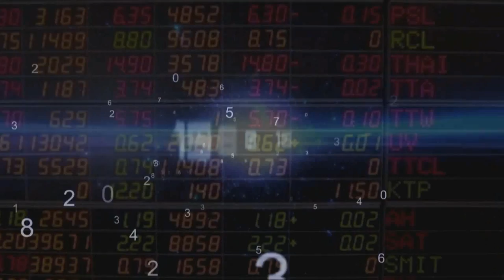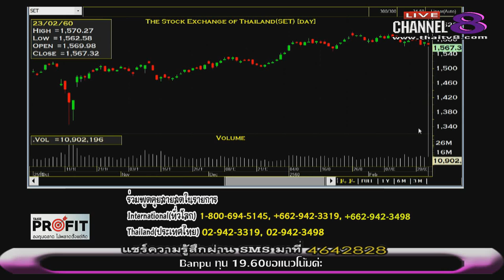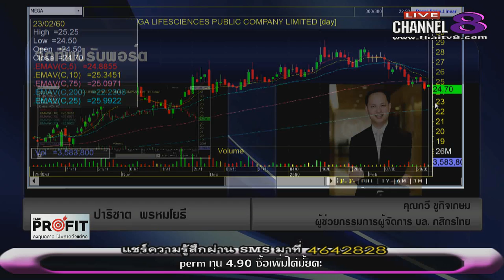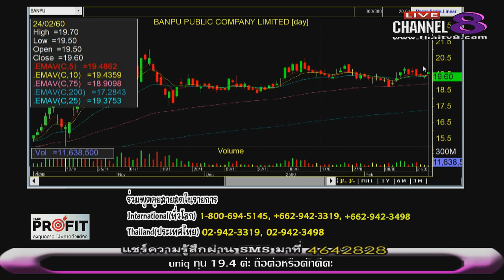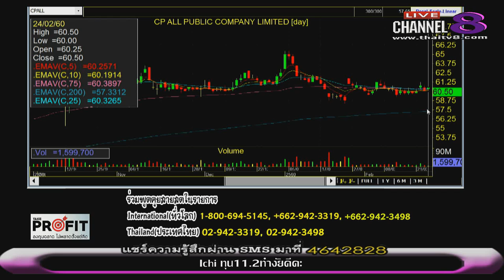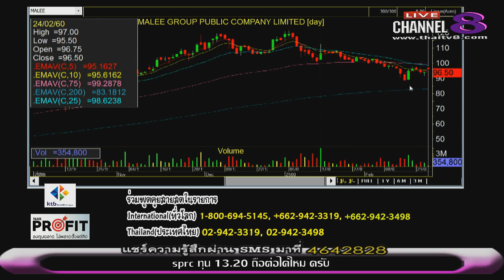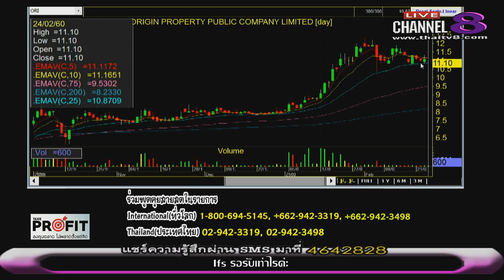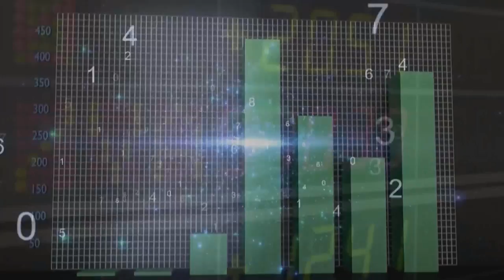ช่อง 8 ทีวีพูดได้ รายการ TakeProfit ฉลาดลงทุนไม่พลาดตั้งแต่คิด 24-02-60